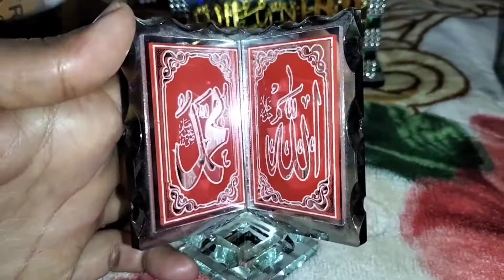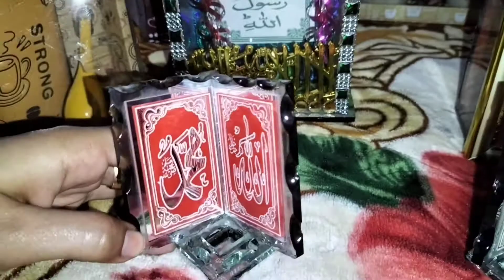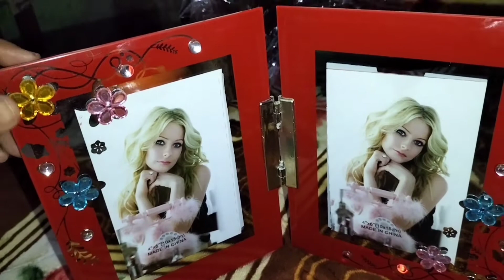aj main ne bohat Ziyada shopping ki|coffee cups|showpiece|Homedecoratoin|shopping vlog|Amreen saif